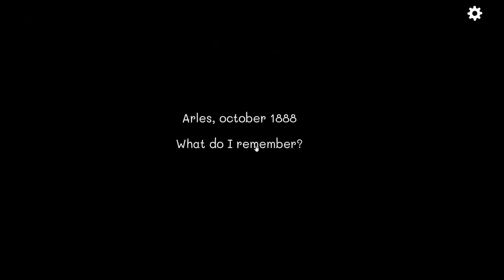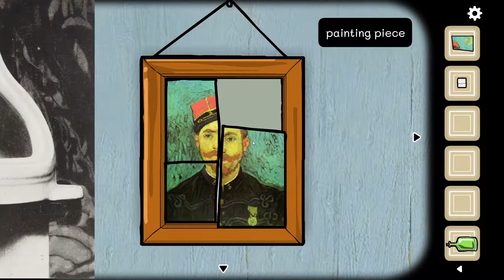Bros with Van Gogh: Cube Escape Arles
We're playing the odd one out of the Cube Escape series; Arles! Where we play as famed artist Vincent Van Gogh and uh, look for cubes to escape his room.